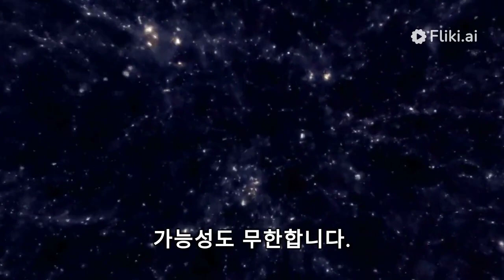how many universes are there?